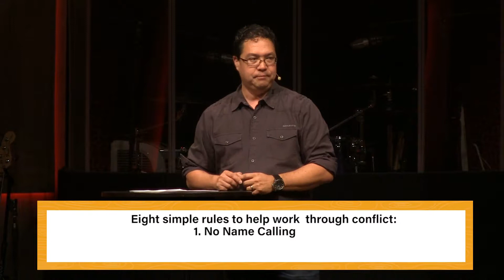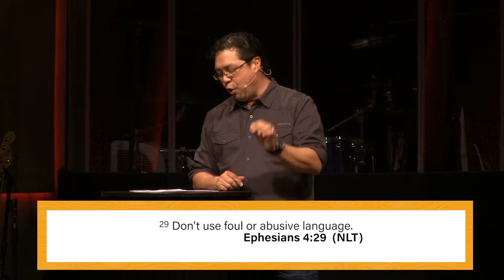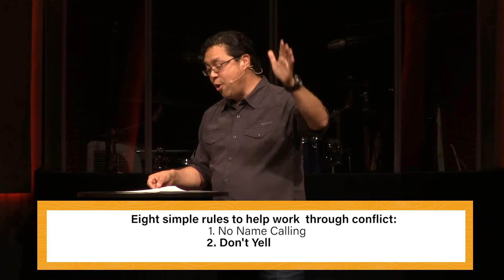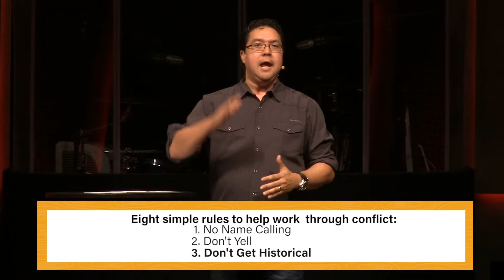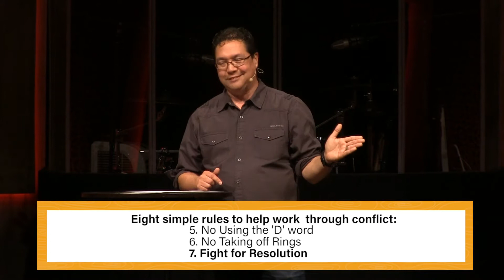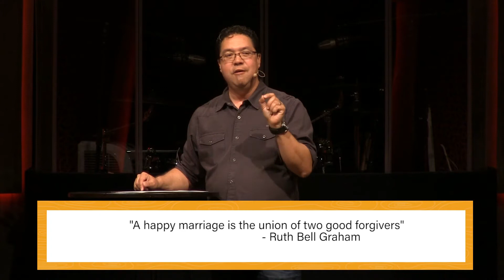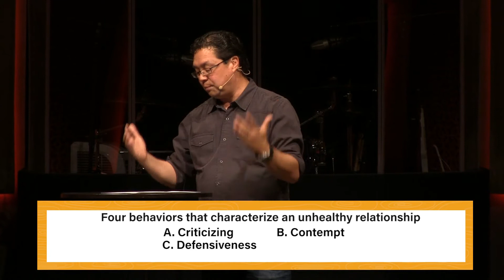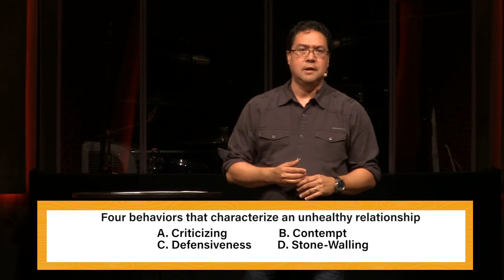My Crazy Family - How to Fight Fair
Eight basic ground rules to manage conflict in your relationships.